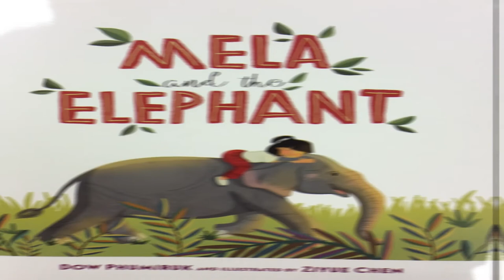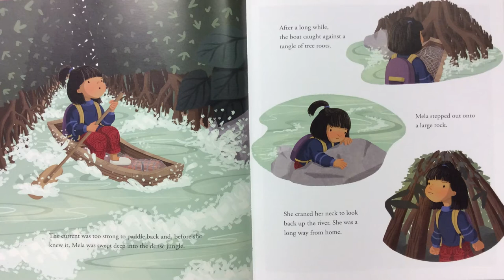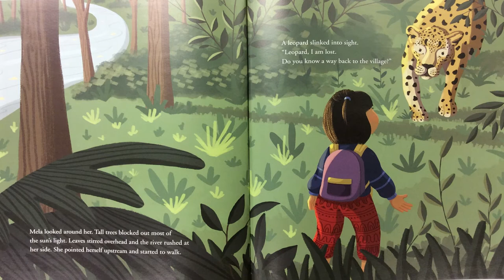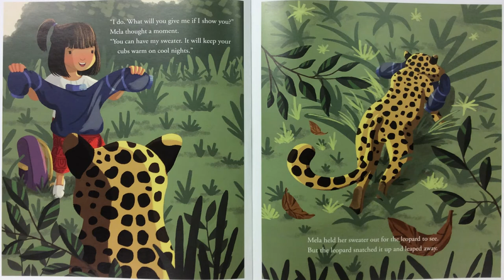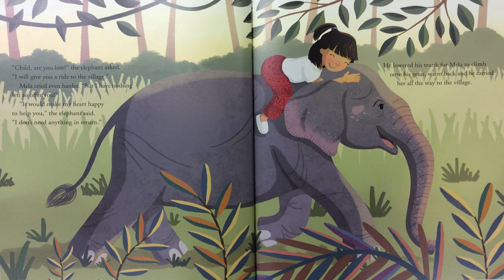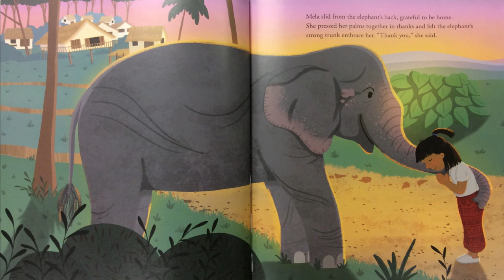ELMN Passport to Literacy - Thailand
Join us on a virtual trip around the world in Elmonica’s Passport to Literacy. This video presentation is a read-aloud of the book: "Mela and the Elephant", written by Dow Phumiruk, and illustrated by Ziyue Chen.

To purchase the book read in this video, you can or wherever books are sold.

Special thanks to:
Lee & Low Books
Harcourt, Inc.
Peachtree Atlanta
Little Brown & Company
The Millbrook Press
Roaring Book Press
Scholastic
Penguin Publishing
Simon & Schuster
Sleeping Bear Press
Candlewick
Farrar, Straus and Giroux